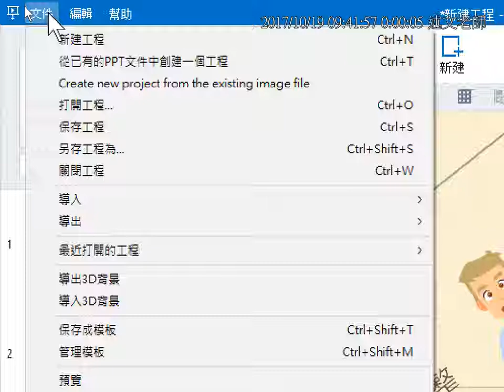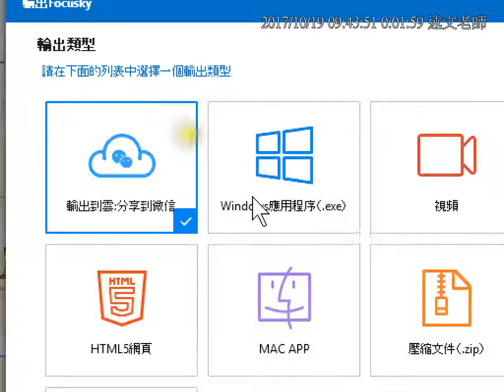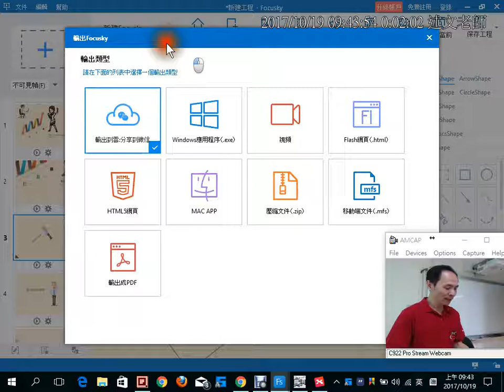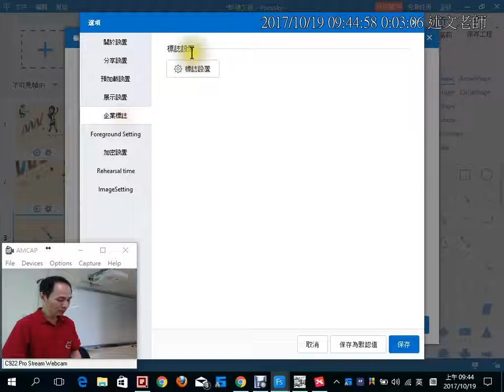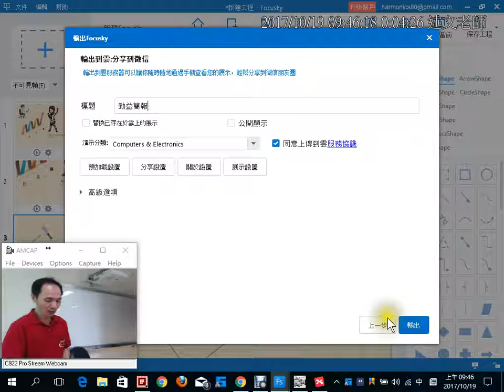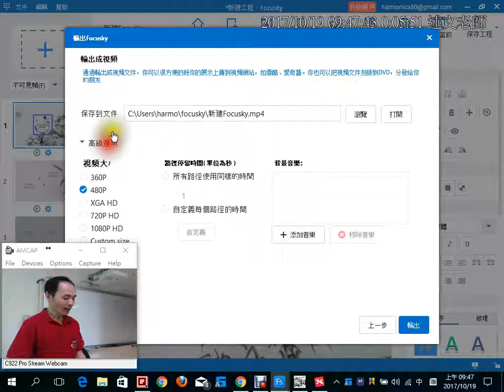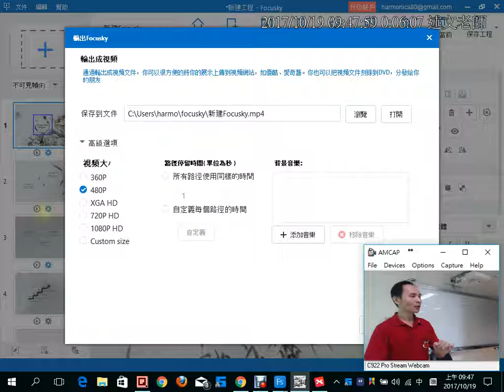08：Focusky 三種輸出類型介紹